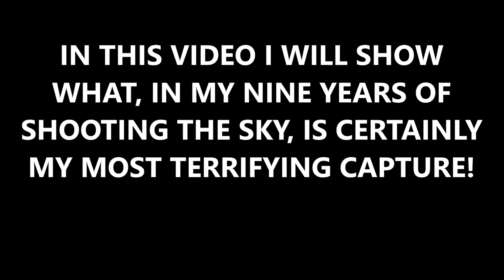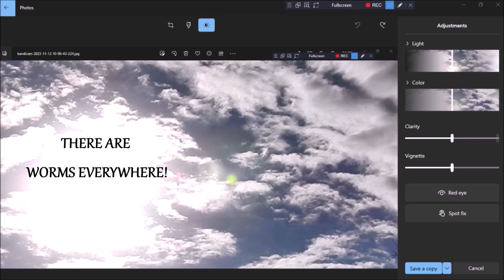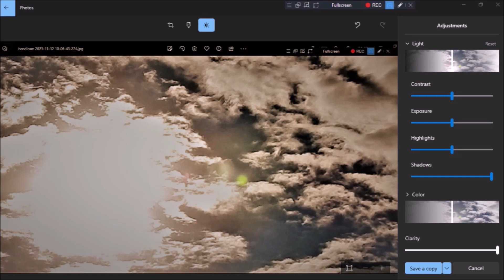GOD'S WATCHERS? REALLY? THE MOST TERRIFYING WATCHER A.K.A. ANGEL THAT I'VE SEEN THUS FAR-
MUSIC
SOVEREIGN QUARTER